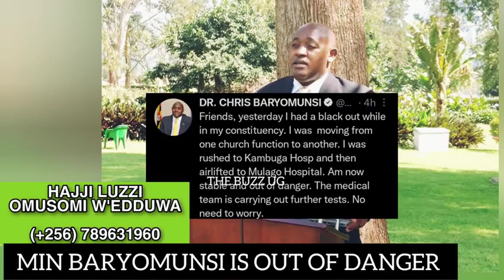Top M7's minister mentioned in plot to kill Erias Lukwago, torturer officer finally identified...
Top M7's minister mentioned in plot to kill Erias Lukwago, torturer officer finally identified, UPDF deploys heavily